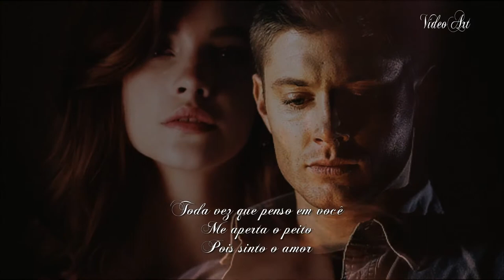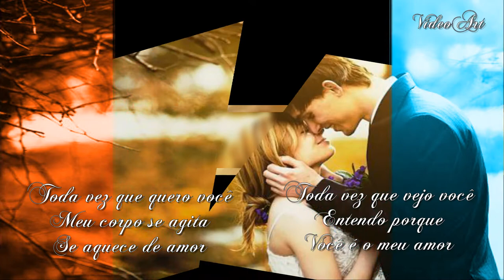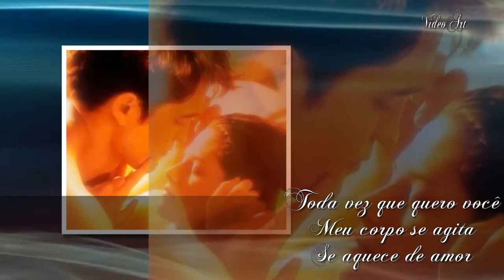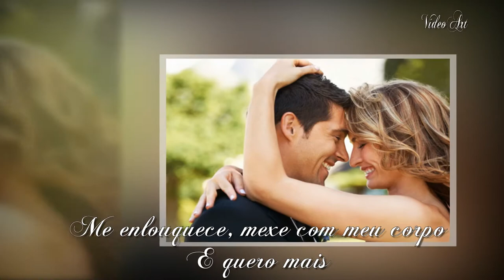Família Lima Seus olhos HD (Declaração de amor)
Música=Seus olhos
Grupo=Família Lima
Mensagem=O namoro é a melhor época de nossas vidas, lembro-me quando estava namorando, antes de casar, e que momentos senti! Ficar agarradinho, nos beijando sempre que possível! São momento eterno e que infelizmente não irão durar para sempre. Então, nada mais justo que dizer isso para sua namora né homens??? Veja o que separei para surpreender sua amada!